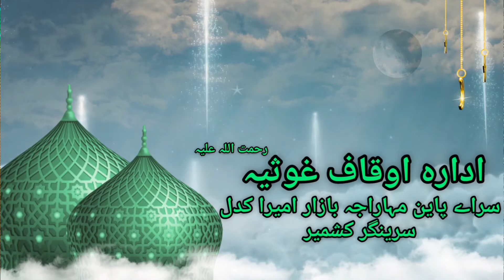Moulana Ghulam Mohammad Muntaqe | Peer Dastegeer Sahab Saraibala | Friday Sermon 19.April.2024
Treading on the Path of Hazrat Sheikh Syed Abdul Qadir Jeelaani (Ra). The Adhara Auqaf Gousia (ra) is Continuously Helping the ORPHANS, WIDOWS, POOR AND NEEDY by way of Providing Financial Assistance, Monthly Financial Relief, Medical Assistance, Marriage Assistance to poor and Scholarship to poor Students.

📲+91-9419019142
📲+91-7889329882